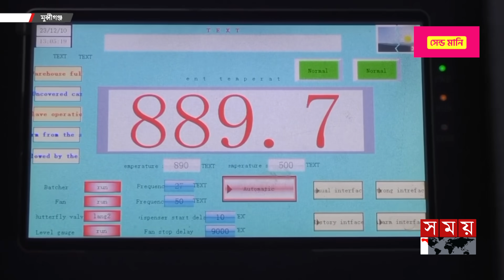মুন্সীগঞ্জের ইটের কারখানা দেখে অবাক জাপানিরা | Brick Factory | Munshiganj | Japanese | Somoy TV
মুন্সীগঞ্জে নবায়নযোগ্য জ্বালানির আওতায় সোলারের মাধ্যমে সাড়ে ১৬শ কিলোওয়াট বিদ্যুৎ উৎপাদন করছে সিরামিক ইট তৈরির কারখানা। সেই বিদ্যুতে উৎপাদনের পাশাপাশি প্রায় ৪ হাজার আবাসিক গ্রাহকের জন্য গ্রিডে যুক্ত করার প্রক্রিয়া চলছে। নিরবিচ্ছিন্ন বিদ্যুৎ প্রত্যন্ত গ্রামটিতে এখন নতুন সম্ভাবনা। নাসিরউদ্দিন উজ্জ্বলের রিপোর্ট।

Somoy TV: t.ly/Se1z
Somoy TV Bulletin: t.ly/iqIq
Somoy Entertainment: t.ly/3dWC
Somoy Sports: t.ly/iASp
SOMOY TV ISLAMIC: t.ly/zU6a

Somoynews.tv: t.ly/Y7ab
খেলার সময়: t.ly/xJ5H
সময়ের গল্প: t.ly/EW3M
এ সময়ের বাণিজ্য : t.ly/m3ir

Groups:
Somoy TV (Official)✅: t.ly/ajiO
Somoy Entertainment✅: t.ly/8CLh
Somoy Business✅: t.ly/4xaJ